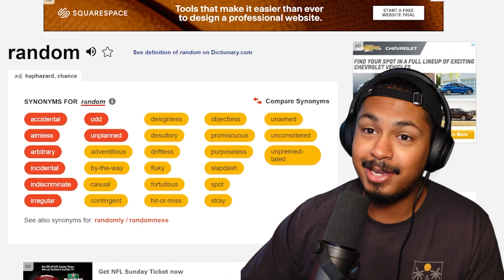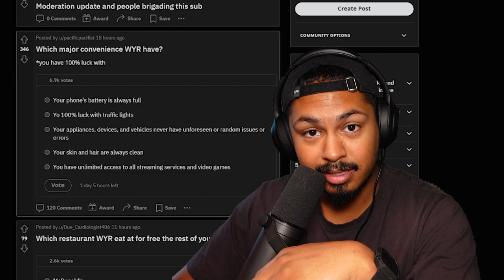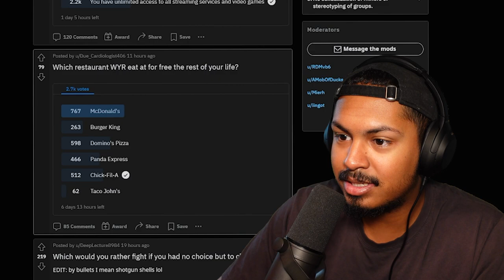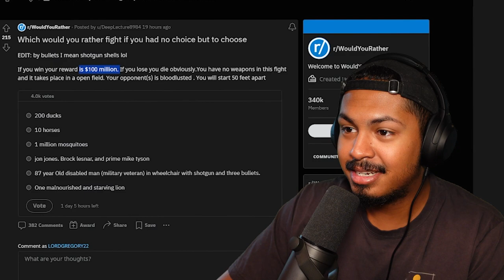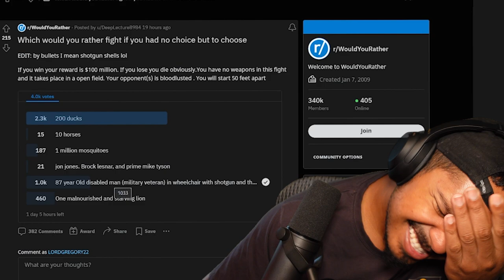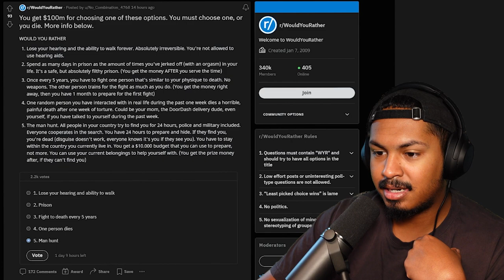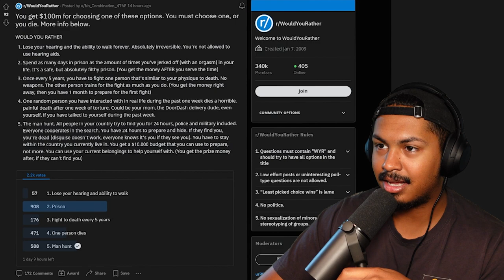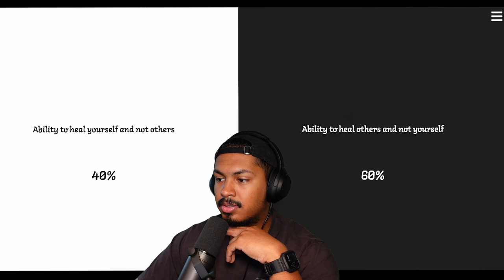Would You Rather.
First Installment of casual saturday, would you rather edition. This video was fun to make and very thought provoking...